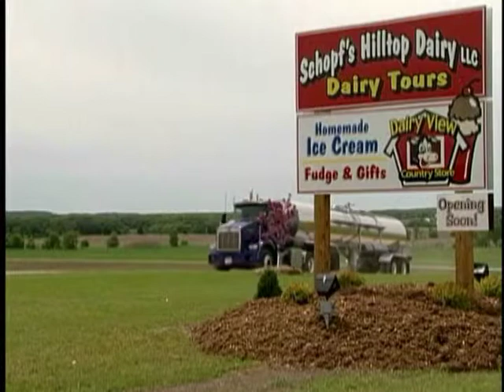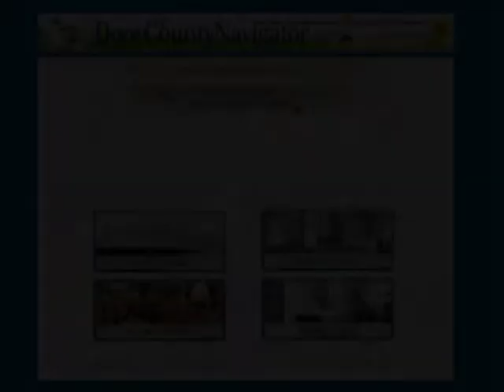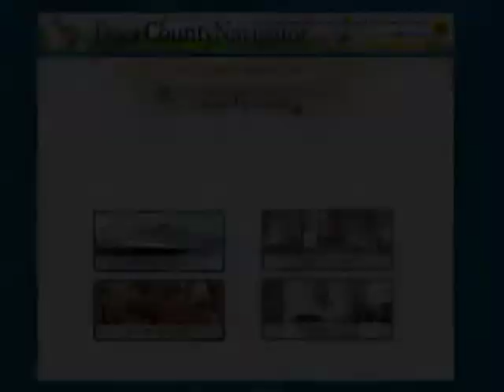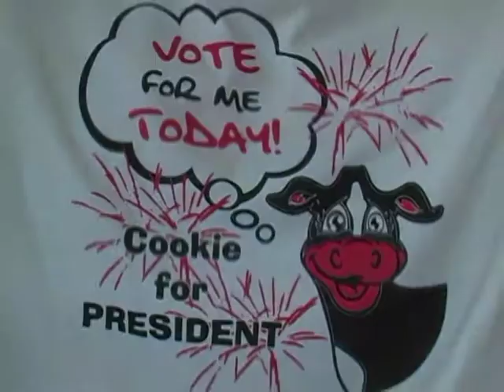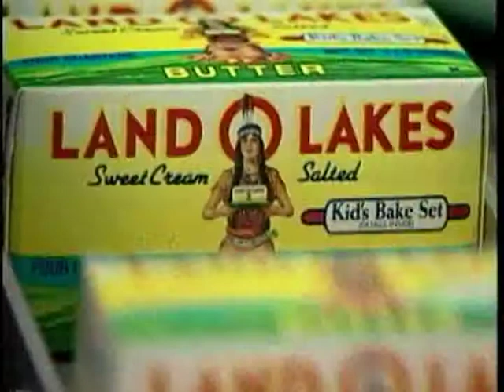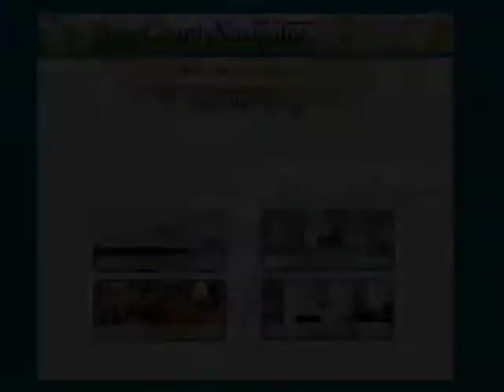Peek Inside the Door - Episode 6 - Visit Door County Wisconsin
Visit Shopf's Hilltop Dairy, a real working dairy; cast off the Quo Vadis sunset tour; and explore Door County at Night with Abby in this episode of "A Peek Inside th Door" brought to you by doorcountynavigator.com featuring Birchwood Lodge, Newport Resort, and Scandinavian Lodge.